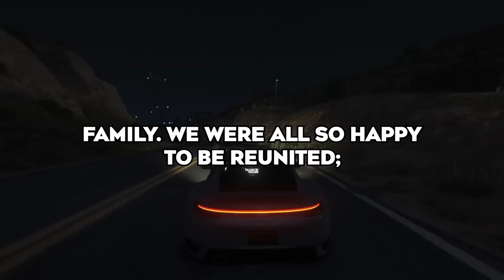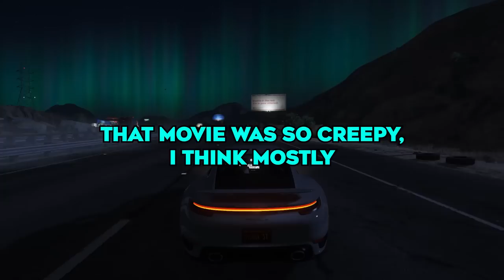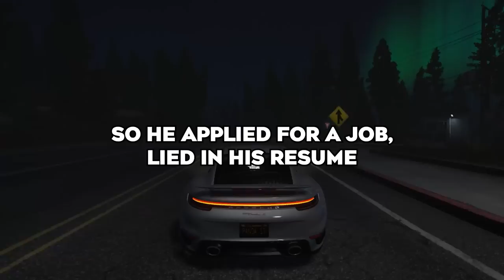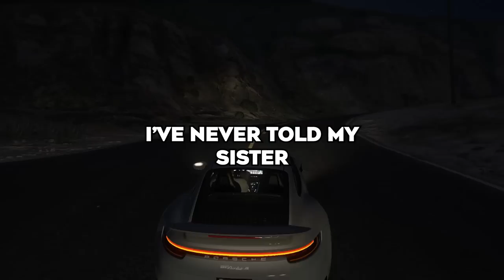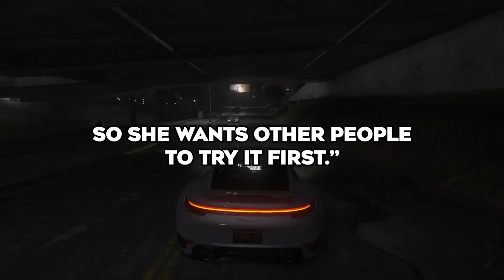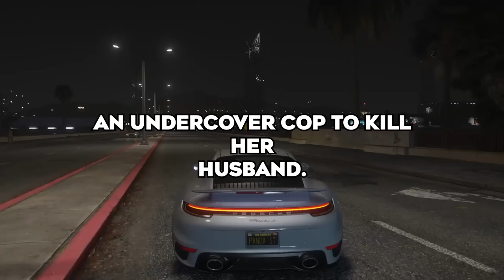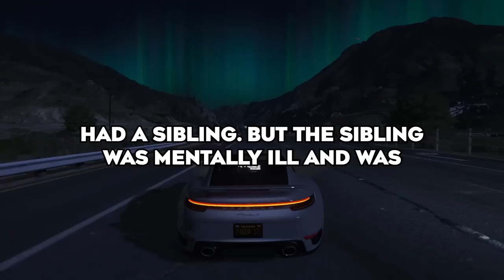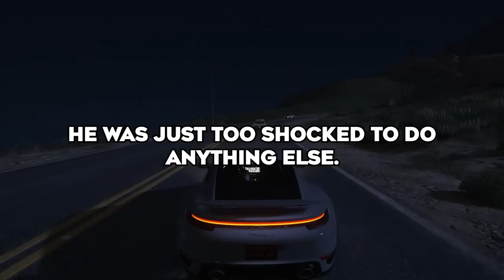What's A Disturbing Secret You Learned About Someone Close To You?